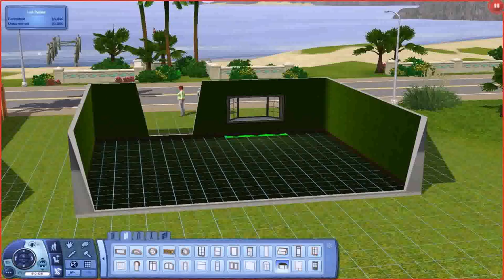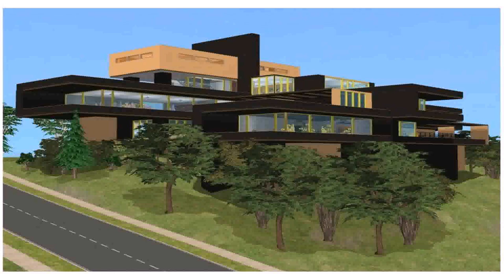House Designing Games Like The Sims (see description)